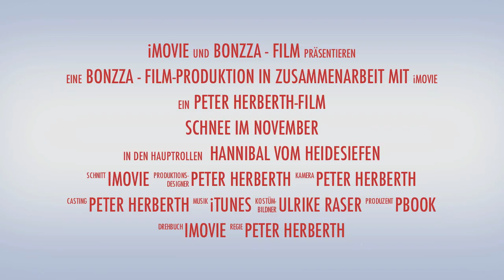Schnee im November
9 Wochen alter Hannibal und erwachsener Ferdinand, 2 Leonberger entdecken den ersten Schnee des Jahres - bzw. des Lebens :)
Und auch bitte teilen :) !
Vielen Dank
Peter und Liam